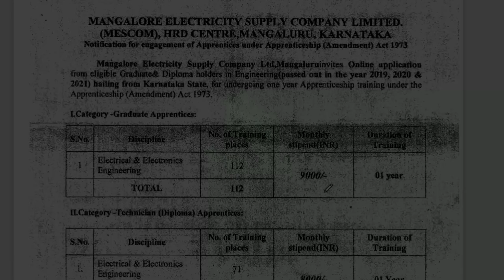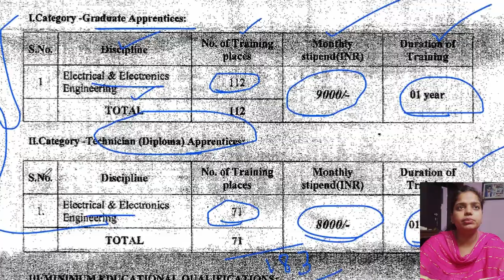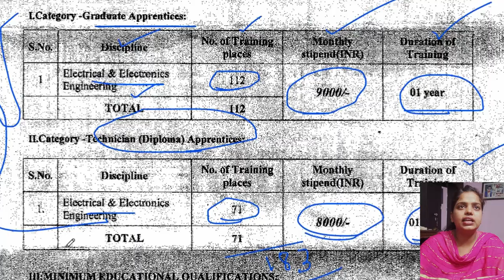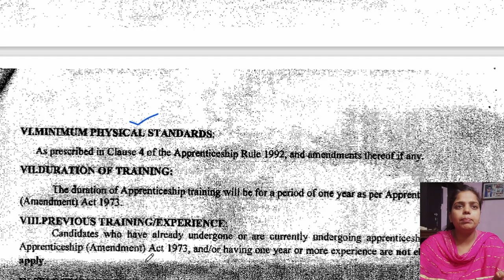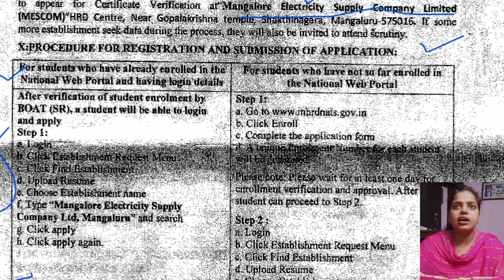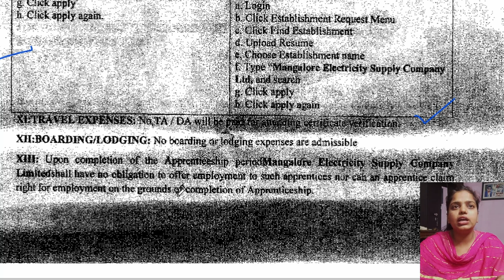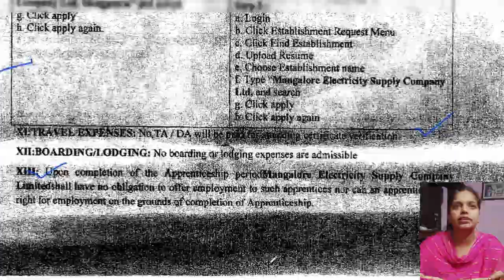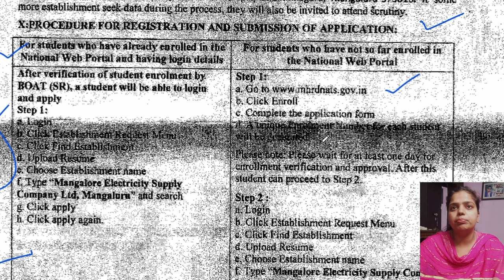Mangalore Electricity Supply Company Limited Vacancy 2022 | Degree/diploma in engineering